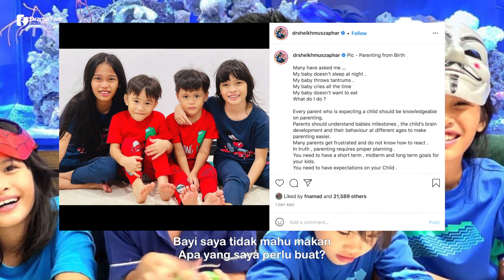DR SHEIKH MUSZAPHAR SHUKOR Dedah Kalau Anak Dah Masuk 3 Tahun Susah Nak Bentuk, Ini Petuanya!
Baru-baru ini  Dr Sheikh Muszaphar Shukor melalui instagramnya berkongsi di mana anak-anak perlu di didik sejak lahir lagi supaya rutin tersebut menjadi amalan mereka.